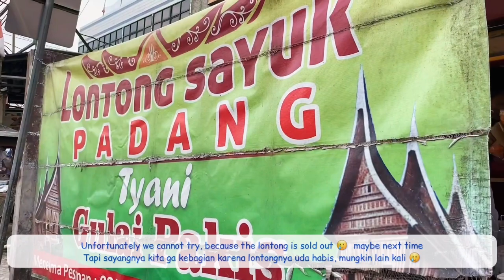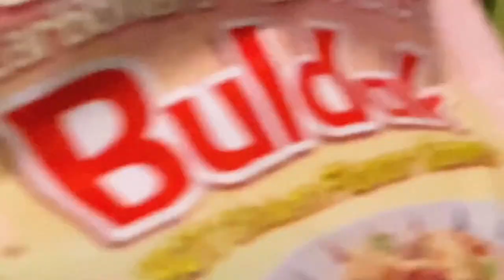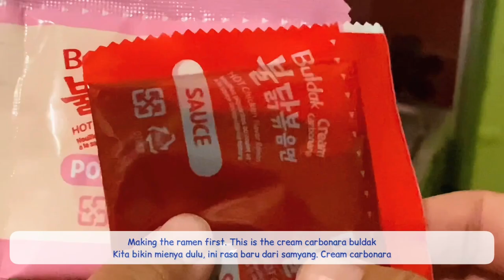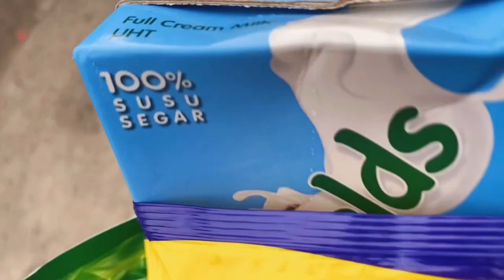Day in my life:Ramadhan vlog 2022. making gimbab for newbie, weekend stroll to Pancar Garden.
Hello everyone! I am back, thank you for always watching my videos!
I knooooww its a bit lateee, but yes this video is where Ramadhan start. This year alhamdulillah  Allah still bless us and we can do fasting during Ramadhan. masya Allah.

its also my very first time making Gimbab, it turns out to be delicious and really easy to make. definitely repeating it again so I can save money from buying it outside. hehehe
we also do some impromptu weekend stroll to Pancar Garden, its a beautiful restaurant up on the hill. perfect to go with your partner or family :)

I'll see you soon on my next video!